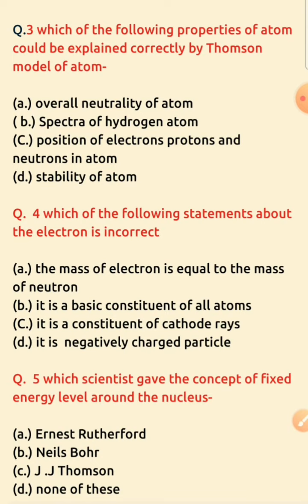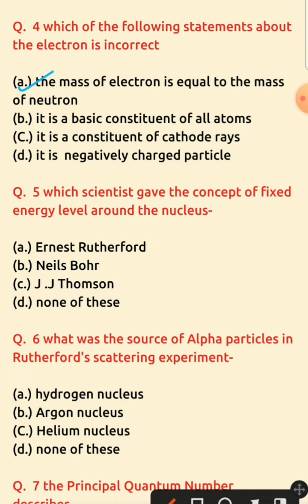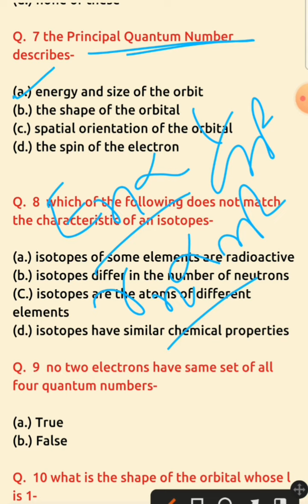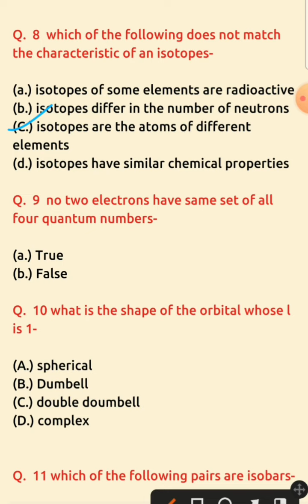Mcqs Structure of atom | Class 11 Chemistry| Important Mcqs ch-2 structure of atom